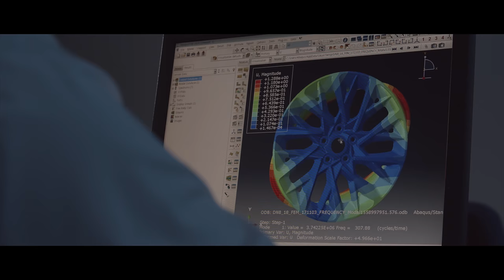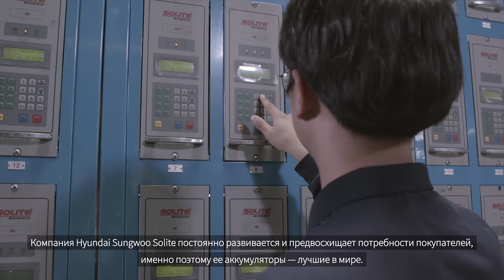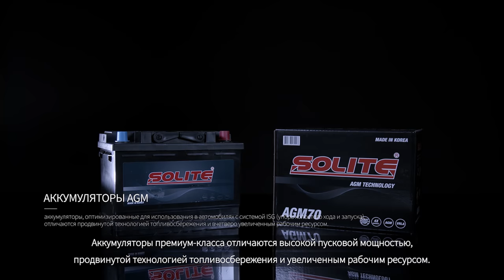[Hyundai Sungwoo Solite] PR Film (2019, Russian)